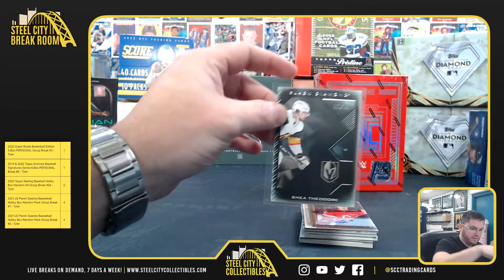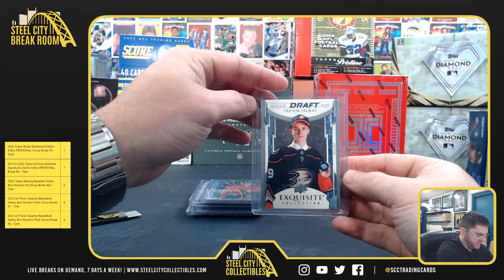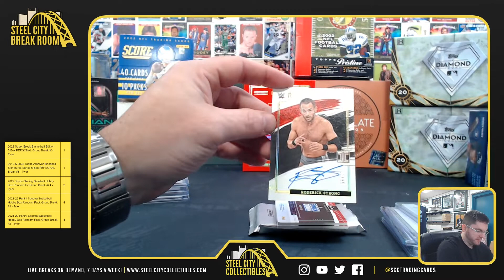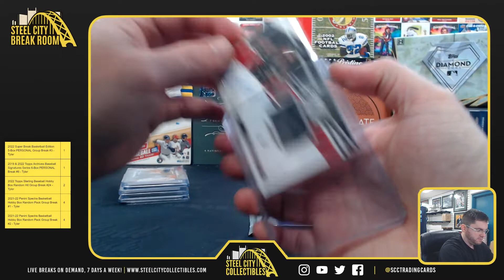2022 Panini Impeccable WWE 1st OTL & Black Diamond Hockey - Eric R